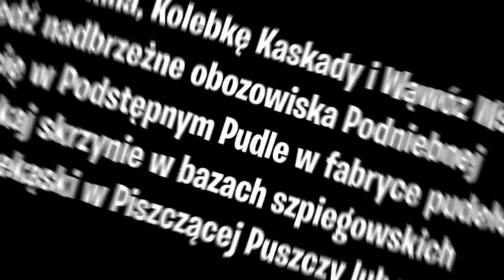*PORADNIK* Fortnite: Wyzwania Skye (TYDZIEŃ 7) | Kolebka Kaskady, Nadbrzeżne Obozowiska...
🔸 Wyzwania:
• Lokacje
Odwiedź Rekina, Kolebkę Kaskady i Wąwóz Wspaniałości
Odwiedź nadbrzeżne obozowiska Podniebnej
Ukryj się w Podstępnym Pudle w fabryce pudełek
Przeszukaj skrzynie w bazach szpiegowskich
Zjedz przekąski w Piszczącej Puszczy lub w Sadzie

• Naparzanka
Zbierz po 75 jedn. każdego materiału w ciągu 60 s od wylądowania po skoku z busa bojowego
Przyciągnij gracza lub pomagiera przy użyciu wyrzutni harpunów
Zaznacz przedmiot niepospolity, rzadki oraz epicki
Zadaj obrażenia graczom z pistoletów lub pistoletów maszynowych

• Klasyczne Tryby
Wydostań się ze skarbca sekretnym przejściem

💡 Inne rzeczy, które mogą cię interesować:
⠀⠀• Gram na PC, a jego podzespoły to m.in.:
⠀⠀- Obudowa PC: Corsair Obsidian Series 500D RGB SE Premium
⠀⠀- Procek: Intel Core i9-9900K 8x 3.60GHz
⠀⠀- Chłodzenie Procka: Nzxt Kraken X72
⠀⠀- Karta Graficzna: RTX 2080Ti
⠀⠀- Płyta główna: MSI MEG Z390 GODLIKE
⠀⠀- Pamięć RAM: G.SKILL 32GB 3200MHz Trident Z RGB LED CL14
⠀⠀- OS: Windows 10 Pro